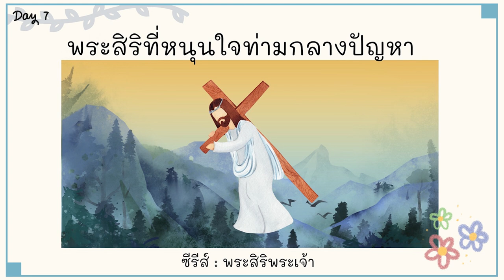19/9/2022 | Every Day with God | พระสิริพระเจ้า - God's Glory | วันที่ 7/13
ประจำวันจันทร์ที่ 19 กันยายน 2022

ซีรีส์ : พระสิริพระเจ้า
วันที่ 7 พระสิริที่หนุนใจท่ามกลางปัญหา

บทใช้เวลากับพระเจ้านี้แปลและเรียบเรียงจากแผนการอ่าน God's Glory โดย GlobalRize